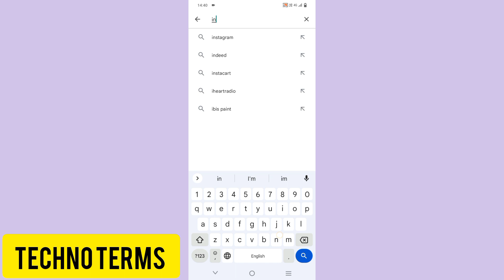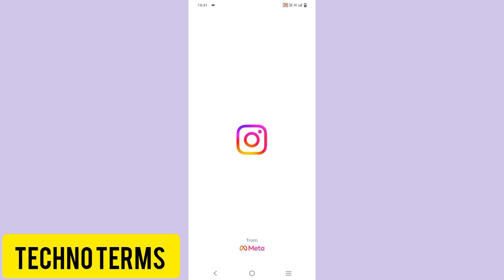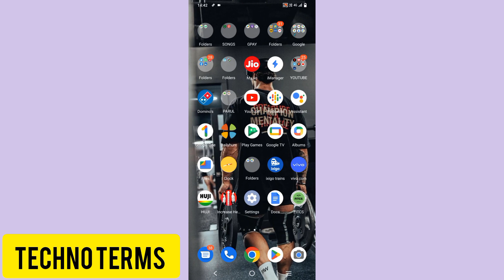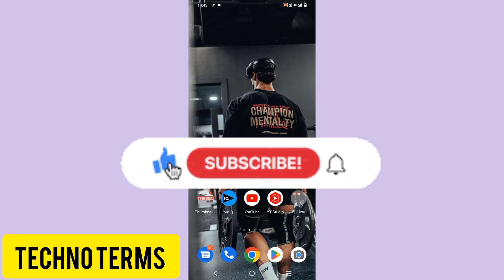How to save instagram video in gallery | Instagram video gallery mein kaise download karen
HELLO DOSTO
Aaj ke is video me mene aapko bataya hai Instagram Reels/Videos ko phone Gallery me Save/Download kaise karen

TECHNO TERMS